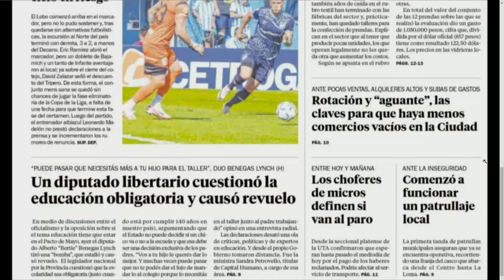AXEL KICILLOF EN EL PARTIDO DE BARADERO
PRESENTÓ A 250 AGENTES QUE SE SUMARÁN A LA POLICÍA RURAL DE LA REGIÓN NORTE